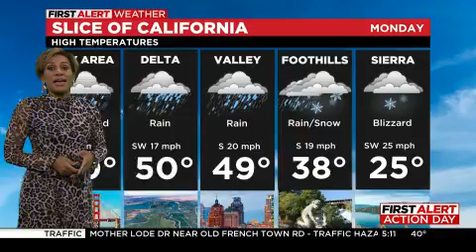CBS13 Mornings 5:00am 2/27